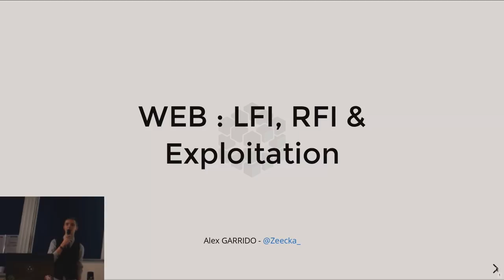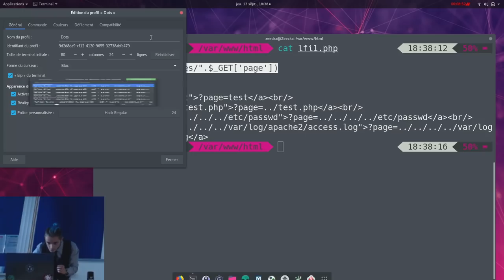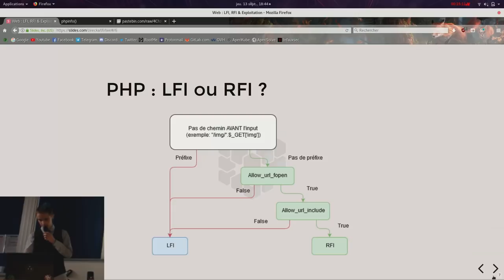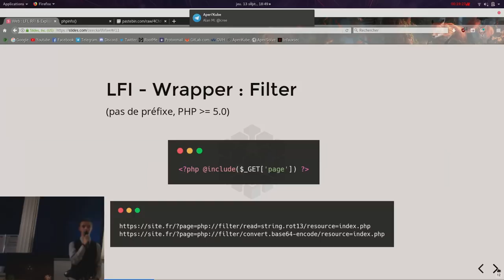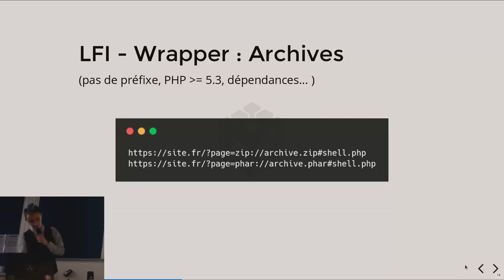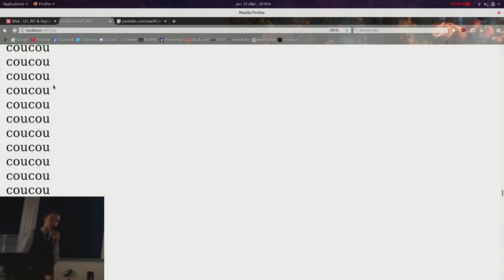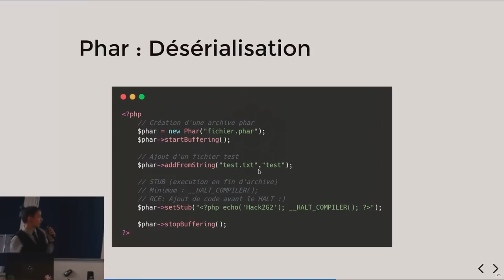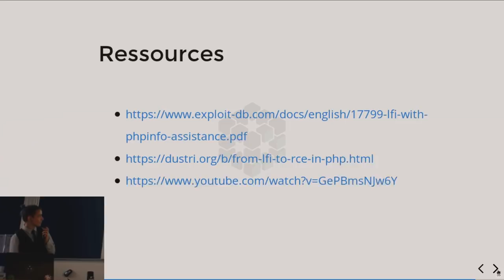LFI, RFI & Exploitation - Alex GARRIDO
Présentation réalisée par Alex GARRIDO (Zeecka) le 13 septembre 2018 à l'ENSIBS de Vannes.